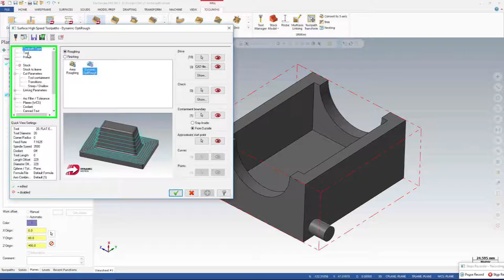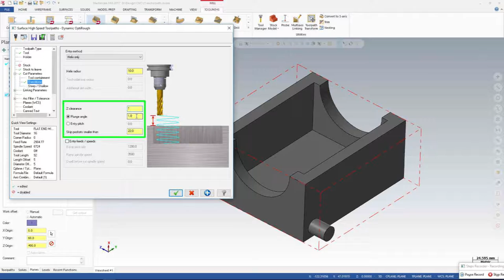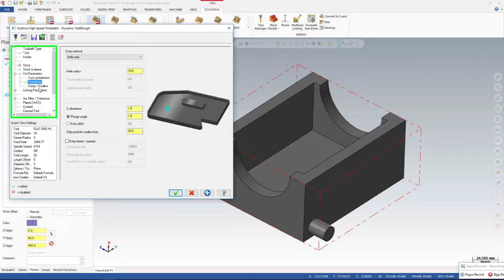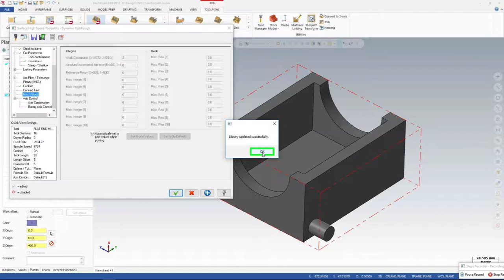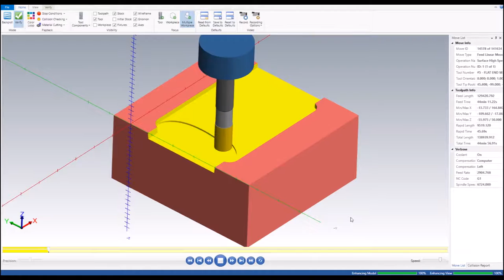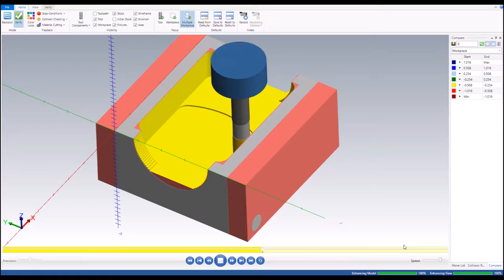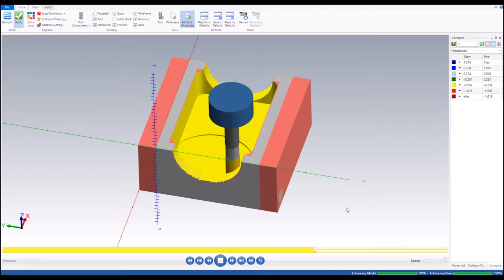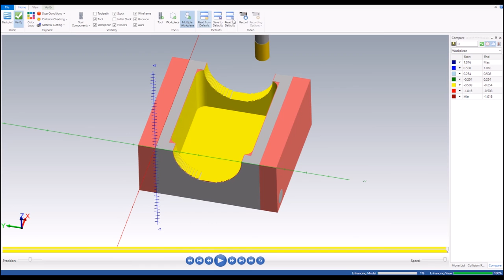Dynamic OptiRough in MasterCAM 2018 step-by-step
➤- Đừng ngần ngại chia sẻ những ý tưởng của bạn cho chúng tôi biết.
➤- Nếu thấy hay hãy bấm vào Đăng Ký & Like để ủng hộ kênh và tạo động lực để kênh cập nhật những video mới nhất.
➤- Cho biết ý kiến của bạn bằng cách comment vào bên dưới video

♡♡♡CHÚC CÁC BẠN VUI VẺ VÀ DỒI DÀO SỨC KHỎE♡♡♡